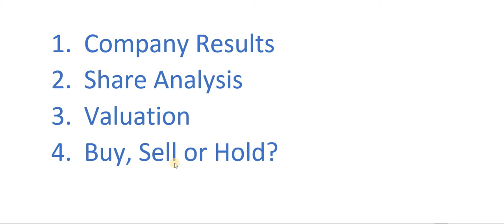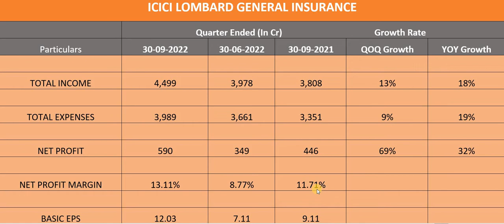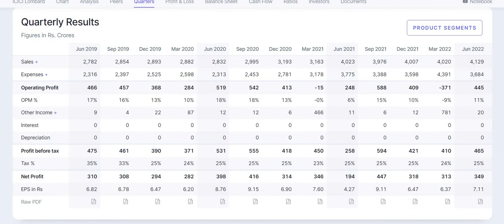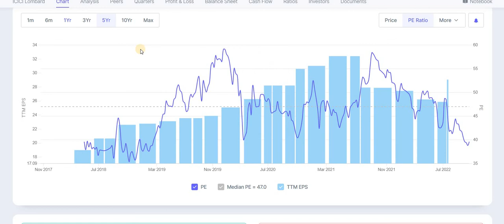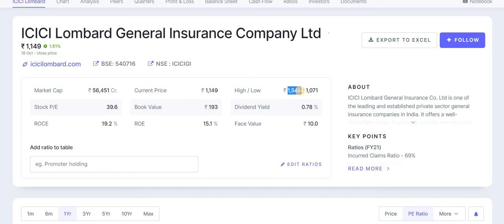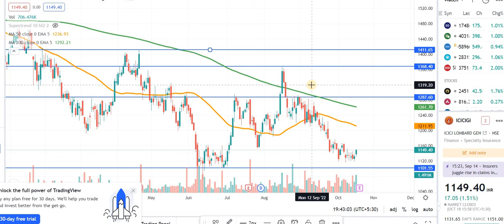ICICI Lombard Share Analysis - Buy , Sell Or Hold?